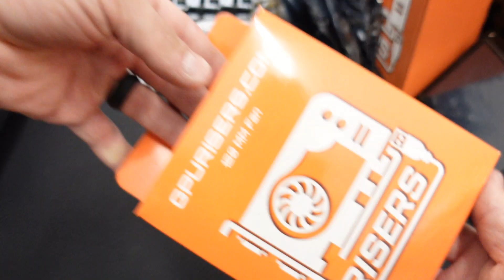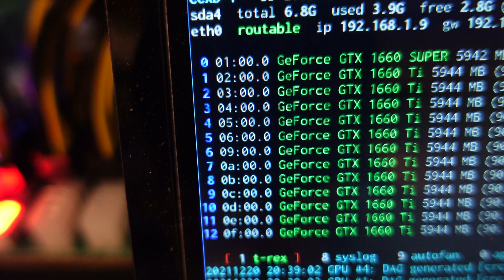3X Uniform 13 GPU Mining Rigs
Today we replace a BTC B250-C Mining Mother board for a 13 GPU AsRock H110 Pro BTC+ Mother Board! This was fairly simple, just time consuming. In addition we added 16 White GPURisers.com 120MM Fans, between two rigs so they can light up the tent together!!

Links For Grow tent Build Below, Enjoy!

🔗Links:
⏺- VIVOSUN 96"x48"x80" Grow Tent
⏺- VIVOSUN 48"x24"x60" Grow Tent
⏺- VIVOHOME 8 Inch 735 CFM Inline Fan
⏺- AC Infinity Flexible 8-Inch Aluminum Ducting, 25-Feet Long
⏺- iFixit Pro Tech Toolkit
⏺- TP Link WIFI Dongle (LINUX Kernel)
⏺- Kuman 7 Inch
⏺- Screen Only
⏺- Case For Screen Only
⏺- Mini Wireless Keyboard With Touchpad Mouse Combo

Shopping On Amazon Anyways?!?!

3X Uniform 13 GPU Mining Rigs
My Mining Addiction
GPU Mining Farm 2021
MONSTER Crypto Mining Rack
Step By Step
Crypto Farm 2021
Crypto Mining Garage 2021
GPU Mining Problems 2021

00:00 Intro
00:25 Welcome
02:17 Inspect This GPU's Fan
02:30 Removing The Fan For Repair
03:45 Install The New Mother Board
05:50 Lets Go Get The 13th GPU
06:55 Back In The Tent
08:20 Fans On The Third Rig
09:35 Outro